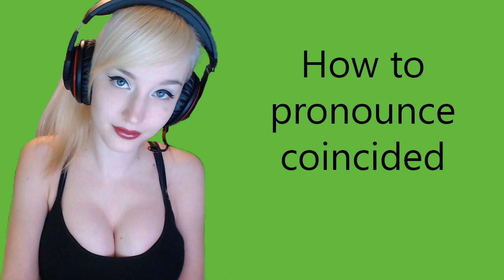How to pronounce coincided